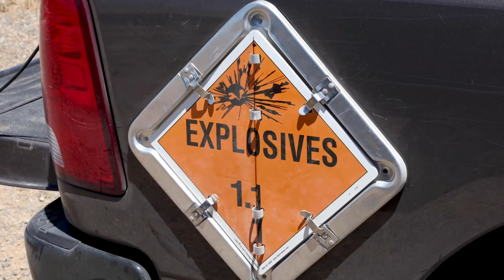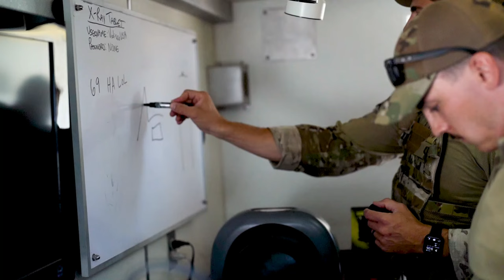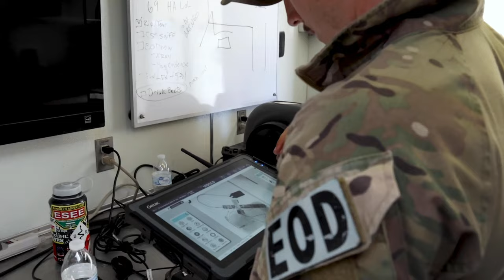9th Civil Engineering Squadron | Explosive Ordnance Disposal Training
The 9th Civil Engineering Squadron, Explosive Ordnance Disposal and the 95th Civil Support Team teamed up for a joint training exercise on Beale Air Force Base, California.

9 CES EOD Training
BEALE AIR FORCE BASE, CA, UNITED STATES
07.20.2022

Film Credits: Video by Senior Airman Frederick Brown
9th Reconnaissance Wing Public Affairs